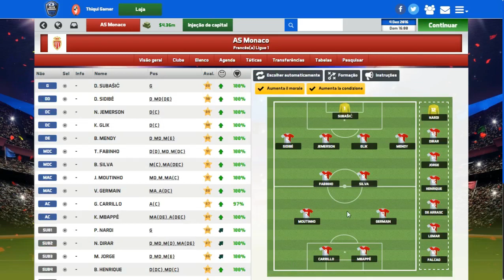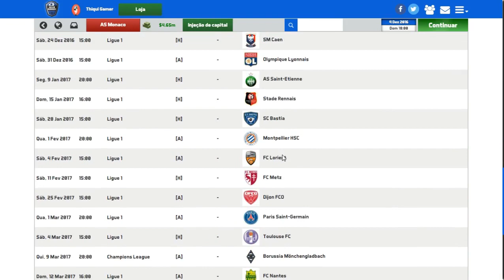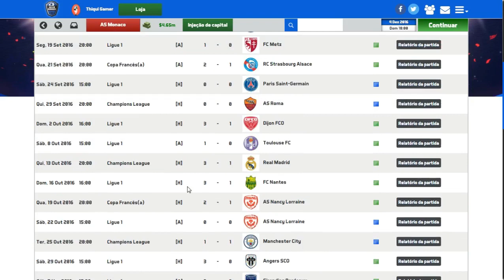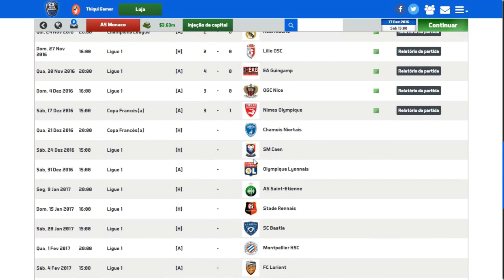SOCCER MANAGER 2017 MODO CARREIRA #13 COPA 2 DA FRANÇA